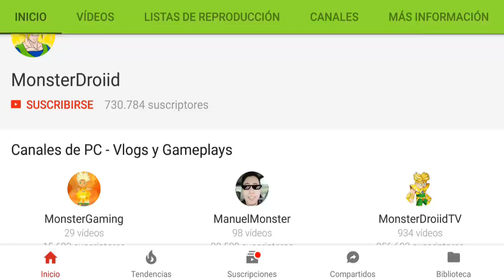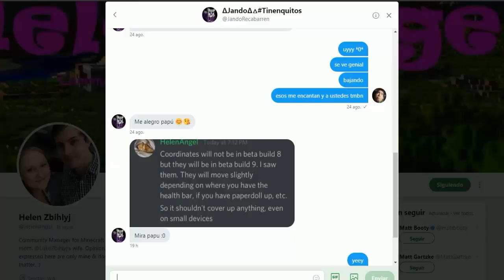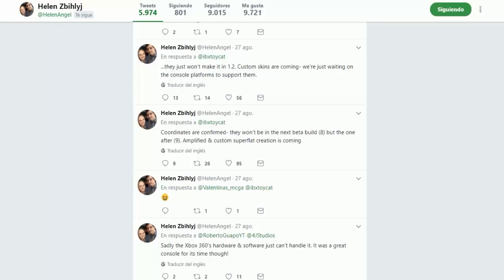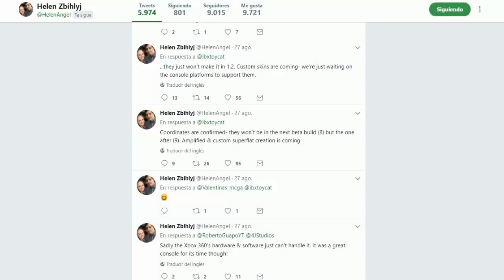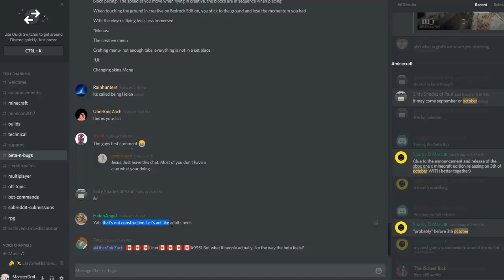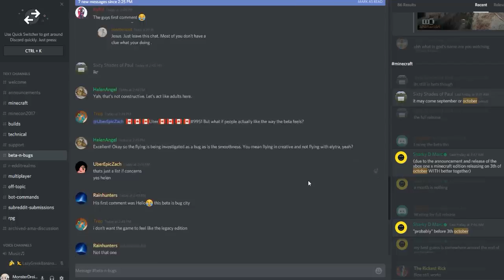MINECRAFT BETTER TOGETHER (PE) 1.2 BUILD 9 TENDRA COORDENADAS - NOTICIAS 1.3 Y SHADERS Y FECHA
La build 8 de minecarft PE 1.2 ya esta lista al igual que la build 9 que tendrá coordenadas y también se revelo la información de la salida de la 1.2 oficial al igual que la 1.3 que tendrá el super duper pack (shaders)

Si te perdiste algún spoiler de todo lo nuevo que tiene la 1.2 puedes verlos todos acá abajo!